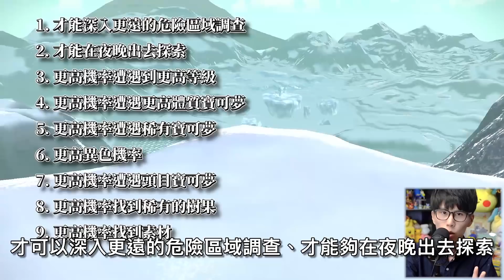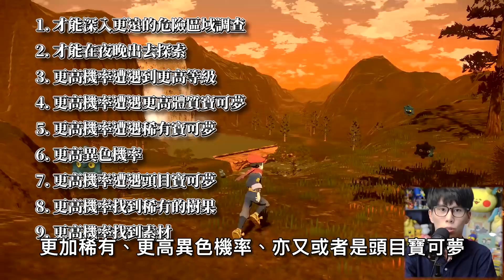洗翠卡蒂歐！全新地區型態寶可夢大登場！《傳說：阿爾宙斯》官方發表會總整理下！【Finn TV】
洗翠卡蒂歐！全新地區型態寶可夢大登場！
《傳說：阿爾宙斯》8月18官方發表會總整理上！

00:00 Intro
00:24 於《傳說：阿爾宙斯》的全新寶可夢對戰展開
01:33 全新對戰系統「迅疾」&「剛猛」風格
02:25 全新「收集圖鑑」的冒險旅程！
04:11 全新「研究等級 & 隊員星級」系統
05:27 洗翠地區型態寶可夢 - 詭角鹿（驚角鹿進化）
06:18 洗翠地區型態寶可夢 - 勇士雄鷹
07:10  洗翠地區型態寶可夢 - 幽尾玄魚（野蠻鱸魚進化）
08:05 洗翠地區型態寶可夢 - 卡蒂狗
09:06 頭目寶可夢
10:20 從頭到尾都是單人遊玩的 ARPG 動作冒險遊戲
10:34 交換系統「Pokemon HOME」「易寶攤」
10:58 《傳說：阿爾宙斯》預購特典
11:42 Outro

我們正在遊玩《寶可夢：傳說阿爾宙斯》！